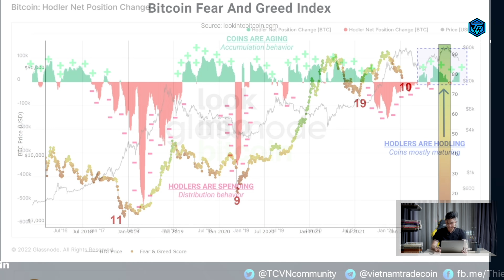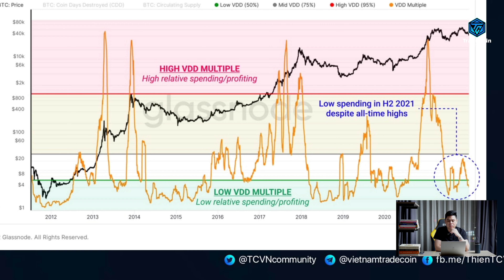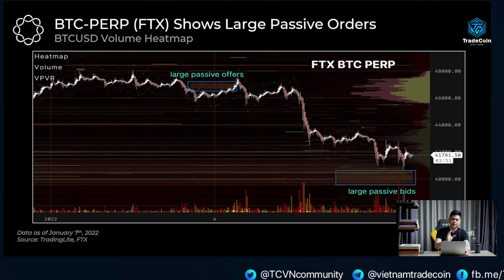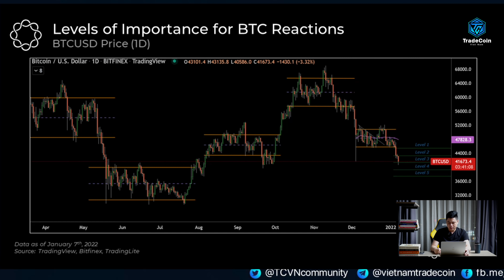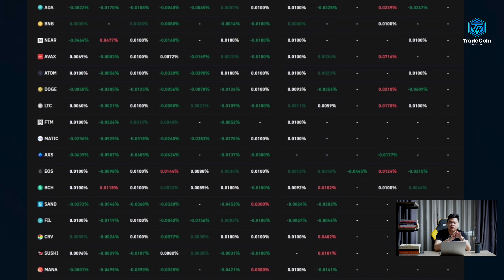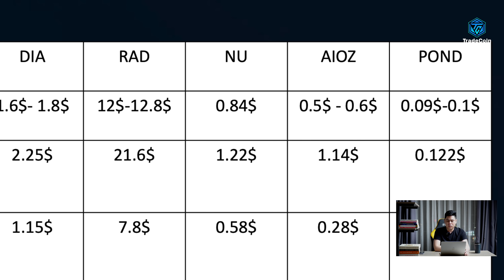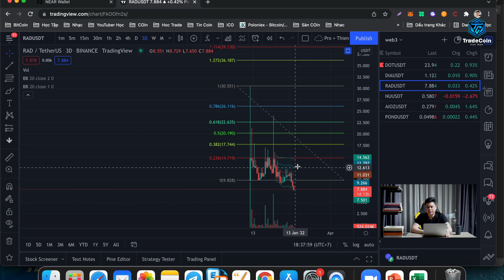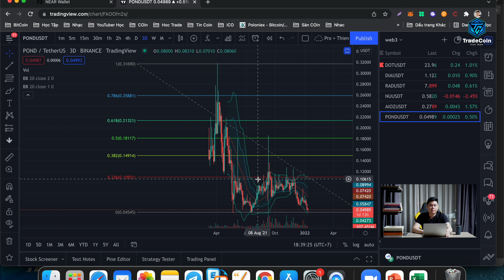Bitcoin hồi phục | Thị trường đảo chiều tăng hay chỉ là cái bẫy ? Trend Web3.0 sẽ ra sao ?